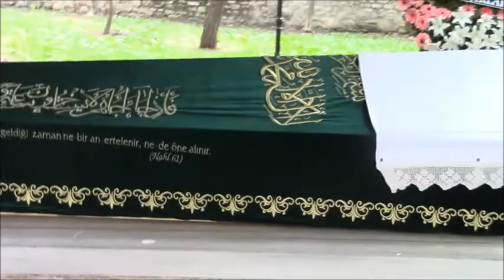Gazeteci Tolga Emek'in babası Mustafa Enek'in cenaze namazı...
Silivri'de Gazeteci Tolga Emek'in babası Mustafa Enek'in cenaze namazı...